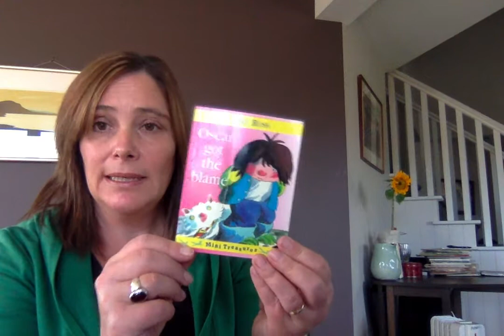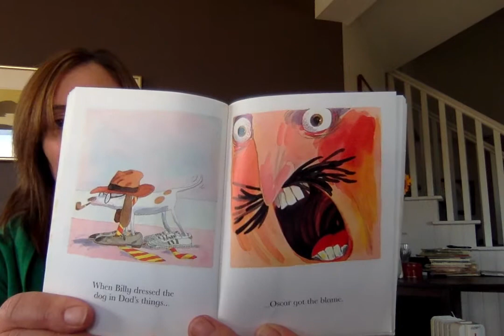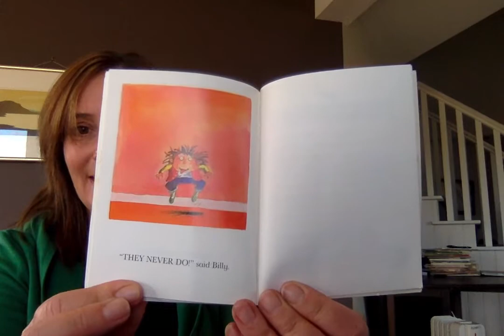Oscar Got the Blame by Tony Ross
No one believes in Oscar's best friend Billy and Oscar gets the blame for all the things that Billy does.